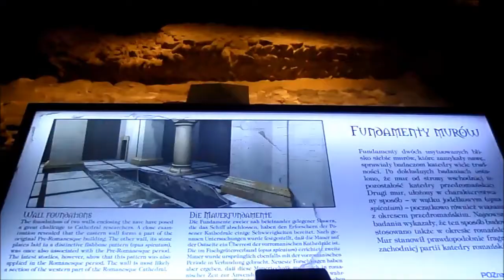Catedral de S. Pedro e S. Paulo em Poznan - A mais antiga da Polónia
A Catedral de São Pedro e São Paulo em Poznan é a mais antiga da Polónia, com fundação no século X, cujas fundações se podem ver neste video.
A catedral está localizada na ilha de Ostrów Tumski no rio Varta a nordeste da cidade de Poznan
The Cathedral of Saint Peter and Saint Paul in Poznan is the oldest in Poland, founded in the 10th century, the foundations of which can be seen in this video.
The cathedral is located on the island of Ostrów Tumski on the River Warta to the northeast of the city of Poznan
La cathédrale Saint-Pierre-et-Saint-Paul de Poznan est la plus ancienne de Pologne, fondée au 10ème siècle, dont les fondations sont visibles dans cette vidéo.
La cathédrale est située sur l'île d'Ostrów Tumski sur la rivière Warta au nord-est de la ville de Poznan
La Catedral de San Pedro y San Pablo en Poznan es la más antigua de Polonia, fundada en el siglo X, cuyos cimientos se pueden ver en este video.
La catedral está ubicada en la isla de Ostrów Tumski en el río Varta al noreste de la ciudad de Poznan